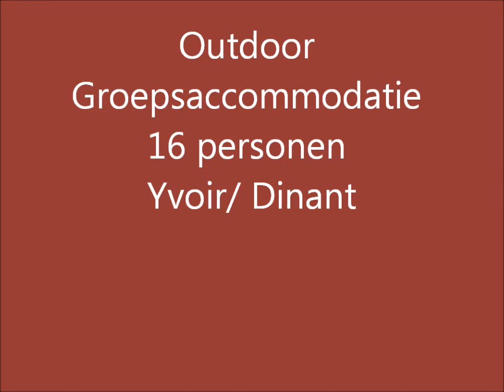Outdoor Groepsaccommodatie / 16 personen / Yvoir / Dinant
Afgelegen in de bosrijke vallei van het riviertje "du Bocq", middenin de Ardennen ligt deze groepsaccommodatie waar Outdoor centraal staat.

Het huis is geschikt tot 16 personen maar bent u met een grotere groep (24 personen) dan is huur van de andere groepsaccommodatie ook mogelijk